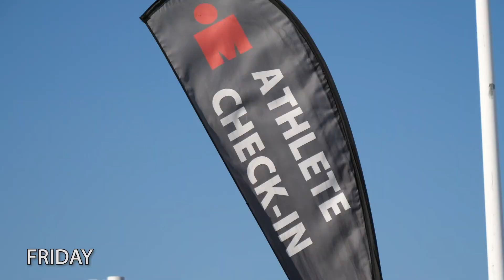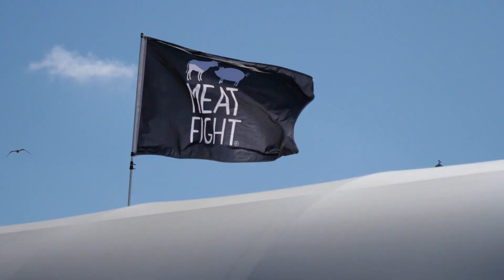Ironman 70.3 Texas 2022 || Behind the Scenes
Ironman race weekends are more than just the hours spent on the course on race day. We go behind-the-scenes during our time at Ironman 70.3 Texas and show how we prepare nutrition for the bike and get ready for our big day. Then we celebrate with a couple thousand of our closest Iron-minded friends for 70.3 miles and talk about how each of our races went - both of us celebrating big milestones in Galveston this year!

Welcome to the YouTube home of Team Saunders Tri - Cait & Tif

Caitlin began her triathlon career in 2012 on a fat tire bike and no swim background. She met Tiffany when she was training for Ironman Texas 2013. Accompanying Tif through most of the training (minus most of the swimming), and serving as a finish line catcher volunteer, catching Tif at the end of her first Ironman, it didn't take long for the triathlon bug to bite. She completed her first full Ironman in 2015 and added another in 2017 -  crossing the finish line both times hand-in-hand with the love of her life.

Tiffany's triathlon life started in 2009 with The Rookie Tri at the Texas Ski Ranch. From the time she crossed the finish line, she was hooked. Since then, she has added 3 full Ironmans to her resume' (Texas 2013, 2015, 2017). But it's the 70.3 distance that has been her favorite calling. Since her first Ironman 70.3 in Galveston in 2010, Tiffany has crossed the Half Ironman finish line more than 15 times, including two Ironman 70.3 World Championship appearances - with Caitlin - in South Africa, 2018, and St. George, Utah, 2021.

Team Saunders is documenting the journey of training, life and taking on new challenges along the way. A pair of Age Group triathletes, they hope to motivate and inspire others to find their own challenges.

Come hang with us on Facebook!